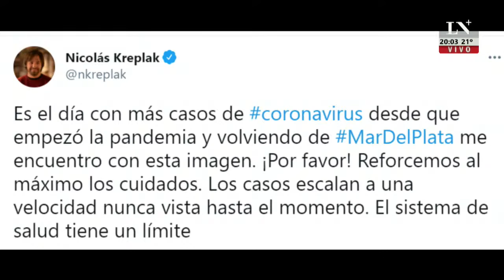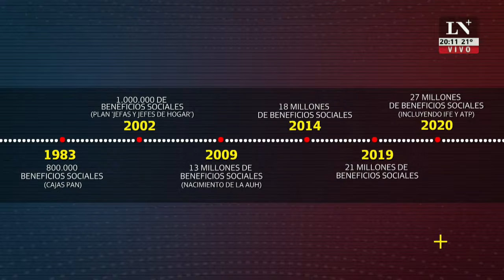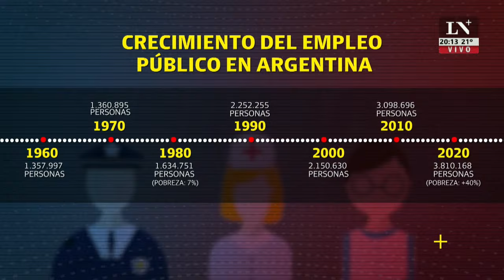La culpa es tuya, otra vez. El editorial de Joni Viale